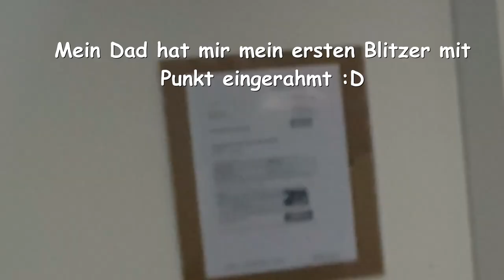BAE WIRDGESÄUBERT (♥ω♥*)! / VLOG - 1| Mysteryblue